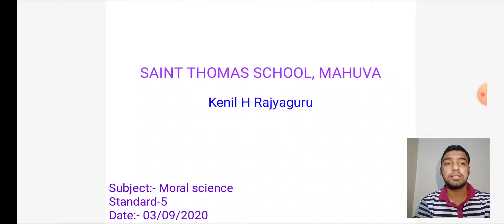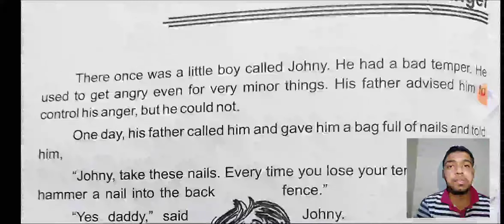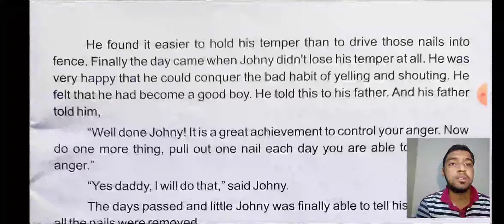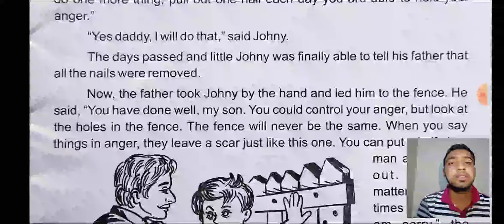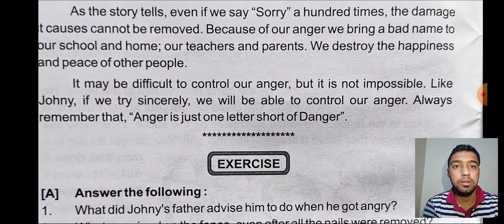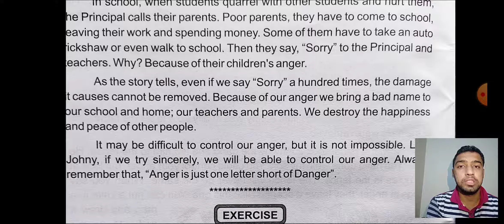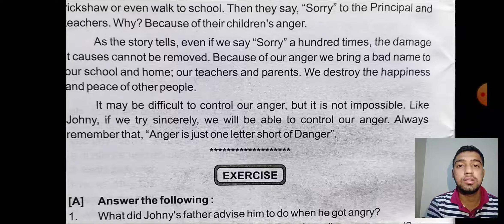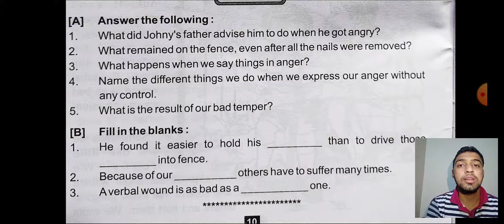STANDARD:-5 SUBJECT:-MORAL SCIENCE